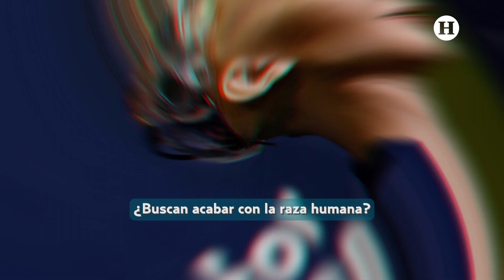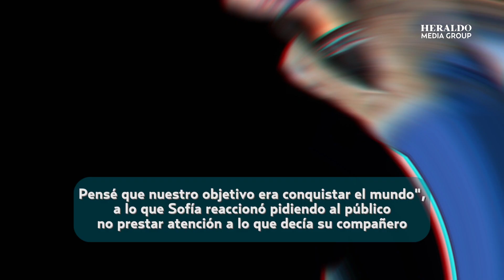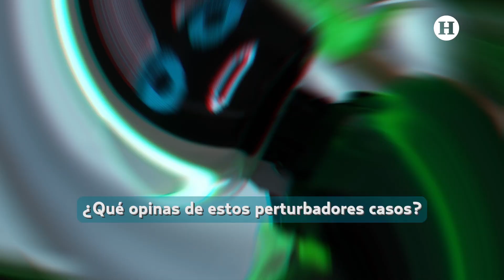¿Elon Musk tiene razón? Estos son los momentos más perturbadores protagonizados por una IA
Recientemente Elon Musk y más de mil personas se han unido para firmar una carta abierta en la que afirman que creen que esos riesgos son inminentes si no frenamos la creación de potentes sistemas de IA. Aquí hacemos una recapitulación de los momentos más impactantes donde las inteligencias artificiales han demostrado sus intenciones de sobreponerse a la especie humana.